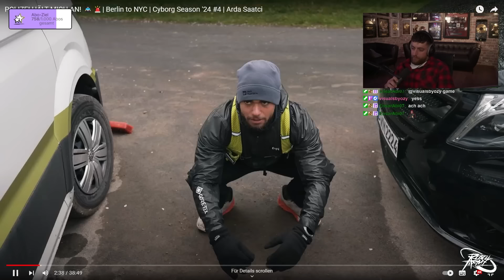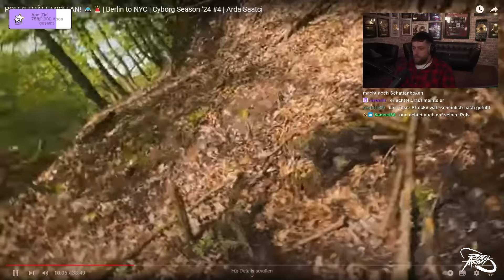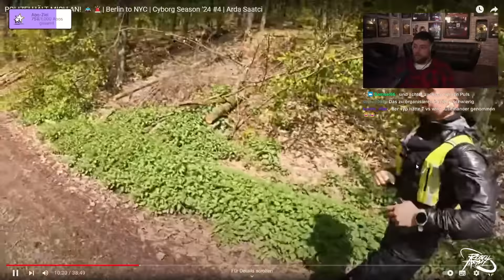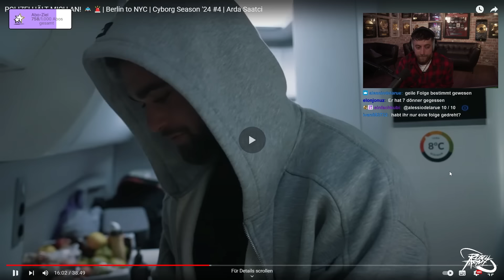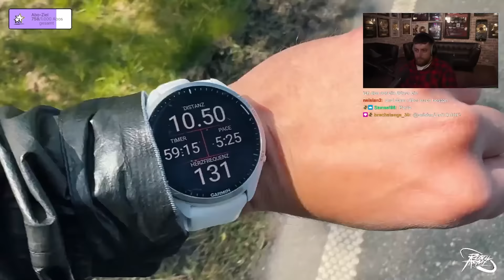Jetzt wissen wir wo Arda sein großes Business macht 😂🏃‍♂️| Rebellovic46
Riesen Respekt an Arda checkt ihn gerne ab! : @ardasaatci1357